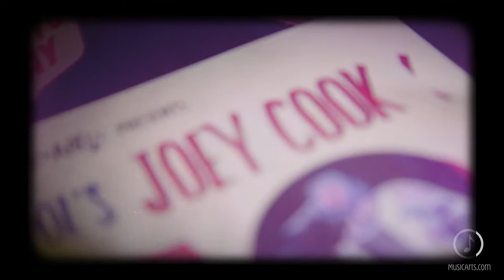The B-Side with American Idol Joey Cook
Music & Arts sits down in Rockville, MD to interview singer / songwriter Joey Cook, recent American Idol contestant with the new hit song "Bones" and her upcoming debut album "The Variety Show".

During our interview, we talked about Joey''s early connection to music education and its influence on her today, her positive experience on American Idol Season 14, the importance of lessons when learning multiple instruments, and renting her upright bass from the Woodbridge VA Music & Arts store. Lastly, Joey previews her upcoming debut album "The Variety Show" recorded in New Orleans and shares insight on her collaborative creative process.

Keep an eye on Joey's Twitter @IamJoeyCook for "The Variety Show" album updates, plus her new

Song - "Say My Name" by Postmodern Jukebox featuring Joey Cook, off their album "Top Hat on Fleek".